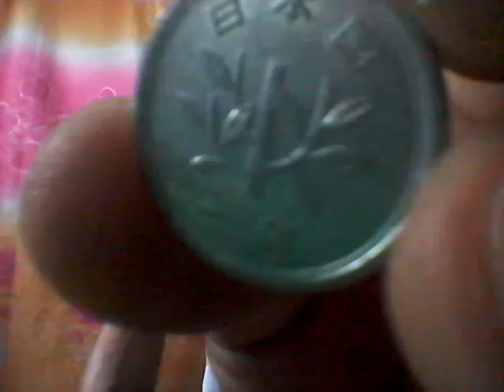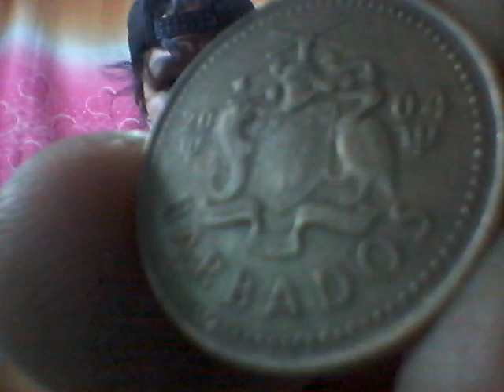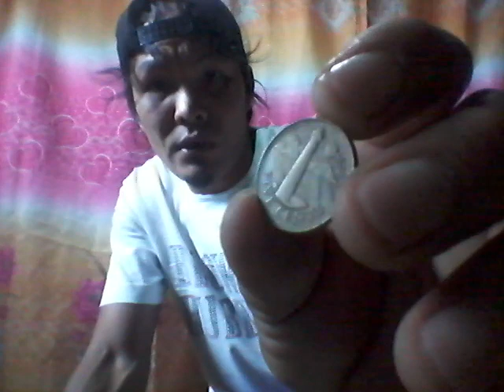new hunting coin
shuot out sa mga bro and madam